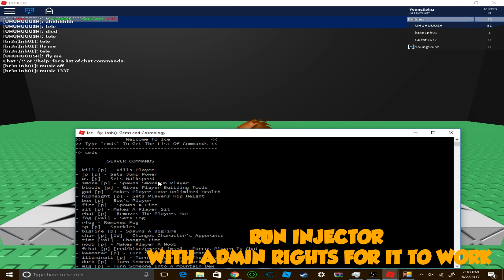ROBLOX Exploit/Hack ICE Free trial! Illuminati,Fog (PATCHED)!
**DOES NOT WORK FOR 32 BIT**